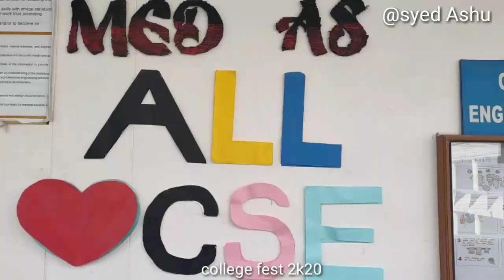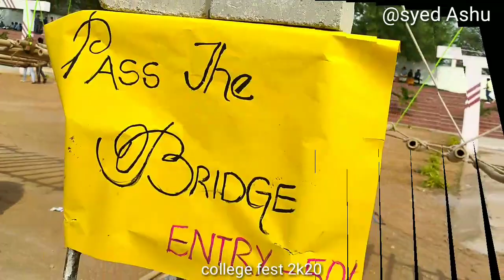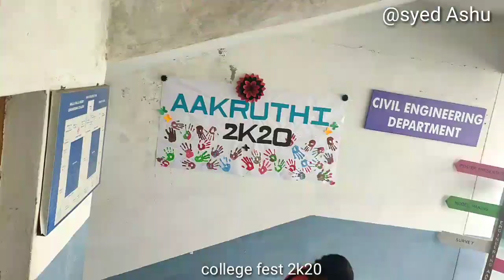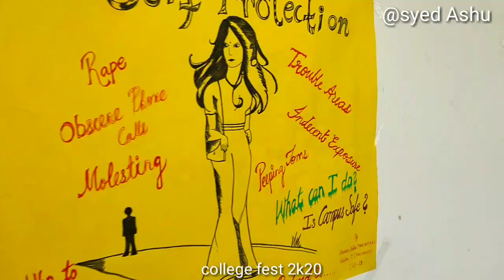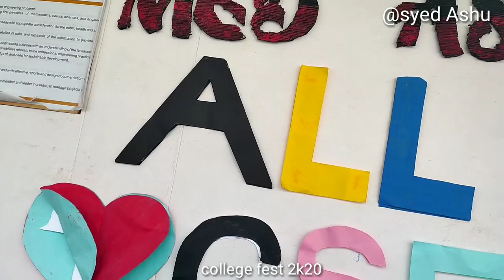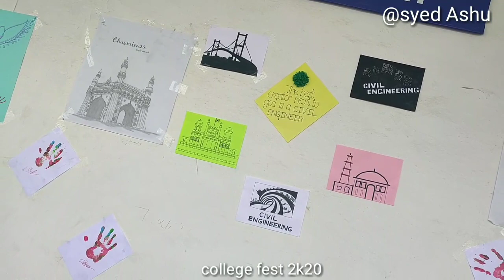Technical festive season |2020 | suspension bridge construction.civil engineers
Technical festive organised in our college.
Constructed suspension bridge..